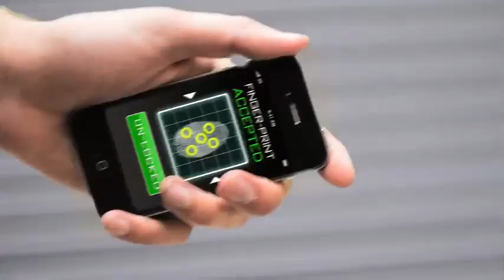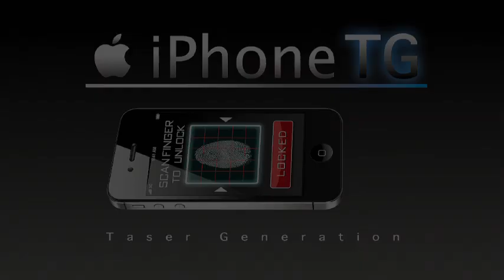TIME'S UP - IPHONE TASER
A common thief gets more than he bargained for when he steals an uncommon phone.

Directed by: Angelique Letizia
Starring: Jennifer Missoni and Airon Armstrong
DP: Chapin Hall
Visual Effects: Visual Mercenary Group